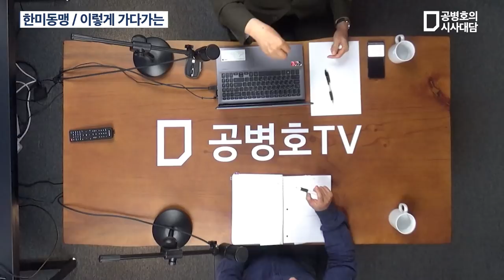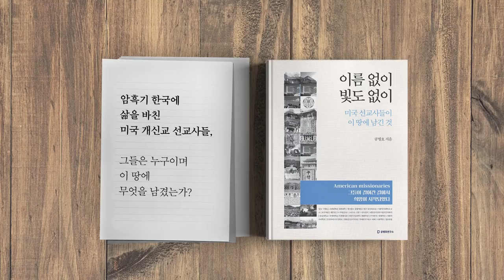북한과 무슨 / 약속이라도 했나 (풀버전) [공병호TV]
Bitcoin : 3MTW849AkP2ftLeSK2teZHMmzLu7Z83s9U